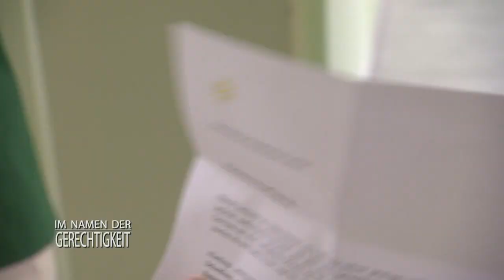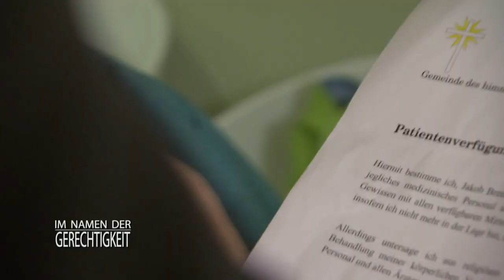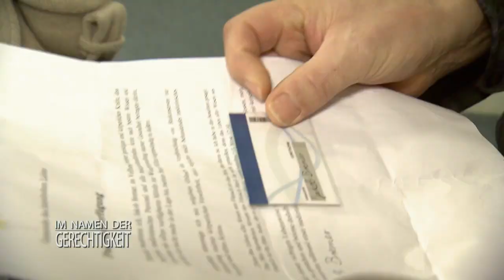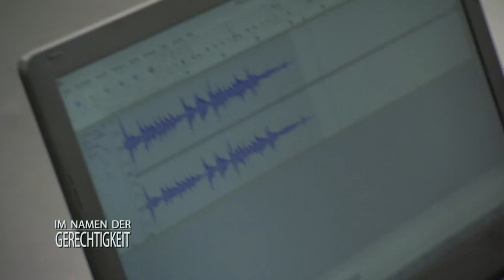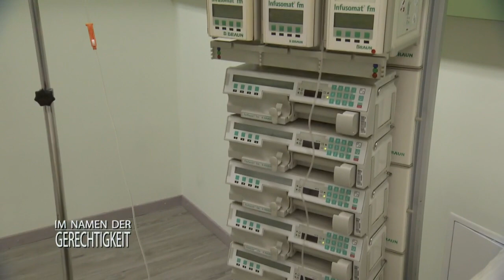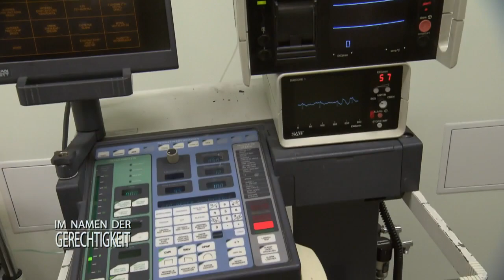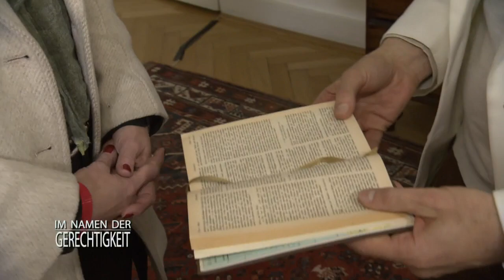Jakob in LEBENSGEFAHR: Sekte verweigert Bluttransfusion! 1/2 | Im Namen der Gerechtigkeit | SAT.1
Jakob Bremer läuft die Zeit davon! Nach einem schweren Autounfall liegt er im Koma und muss dringend operiert werden. Doch eine von ihm selbst unterschriebene Patientenverfügung verhindert die lebenswichtige OP.

Alle Fälle von SAT1 Im Namen der Gerechtigkeit im Abo